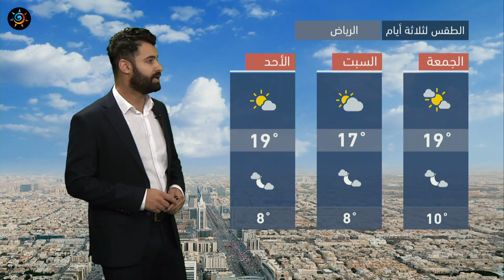طقس العرب - السعودية | النشرة الجوية الرئيسية | الخميس 2020/12/24